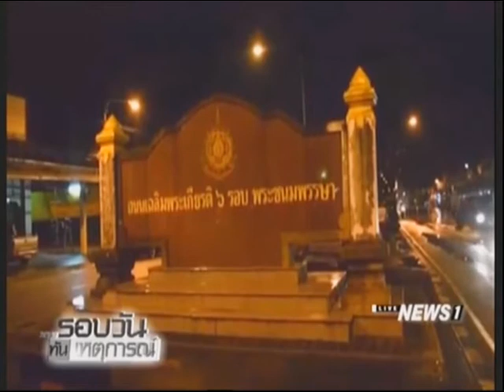สถานการณ์น้ำท่วมในพื้นที่ ตรัง-ระนอง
2017/01/09 สถานการณ์น้ำท่วมในพื้นที่ ตรัง-ระนอง